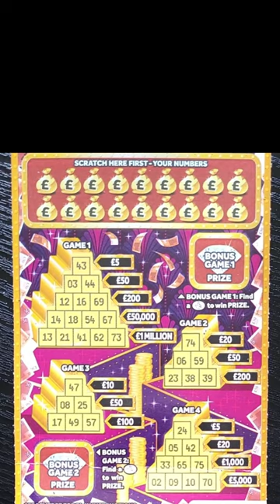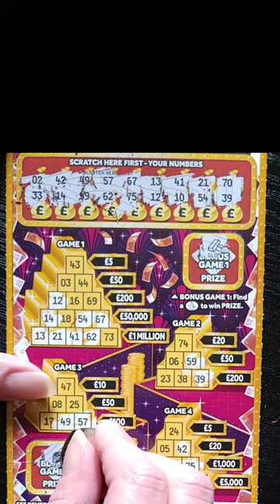Bank The Cash 15 - £1 MILLION National Lottery Scratch Card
Scratchin' Bank The Cash 15
£5 - £1 Million Bank The Cash

STEP 1 - Scratch off all of the coating in the YOUR NUMBERS section to reveal 18 numbers.
STEP 2 - Scratch ONLY the number(s) in each GAME which match the YOUR NUMBERS You have revealed.
STEP 3 - If, following STEP 2, You reveal all of the numbers in one or more horizontal lines in a GAME, win PRIZE for that line.
BONUS GAME 1: Find a 🤞 to win PRIZE.
BONUS GAME 2: Find a 🤞 to win PRIZE.